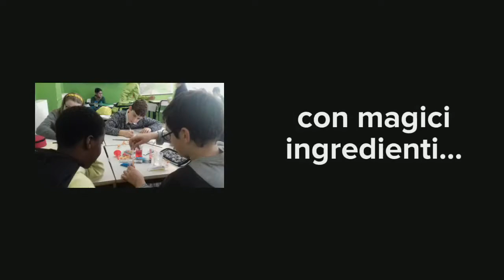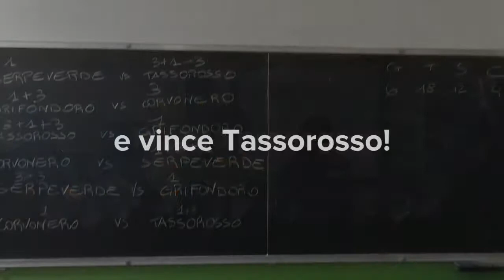Harry Potter in I C by prof Cristina Cozzi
Laboratorio su I libro di Harry Potter con giochi a squadre finali